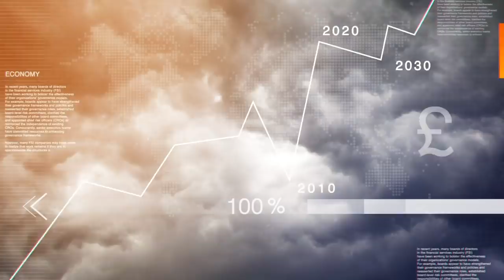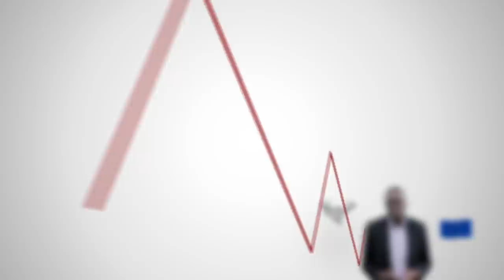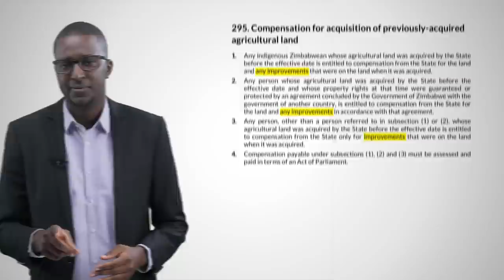Sanctions on Zimbabwe : Truth, History & Lies | State of the Nation with Zororo Makamba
Wondering what sanctions are on Zimbabwe? Here's a breakdown of the sanctions, who placed the sanctions and what Zimbabwe needs to do to engage with the international community.

KEEP UPDATED on Zimbabwe:
Zimbabwean Sport in Crisis: It’s Not a Game Anymore | State of the Nation with Zororo Makamba
How Does Zimbabwe Owe 8 Billion Dollars & Why It's Time To Pay | State of The Nation